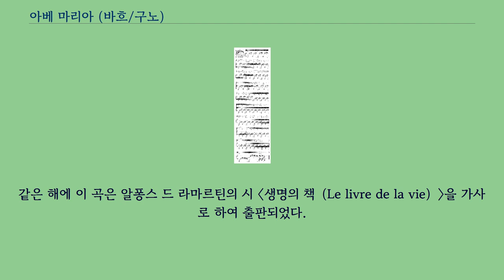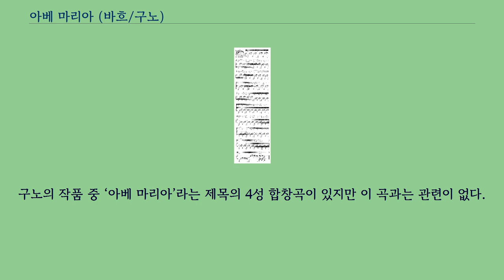아베 마리아 (바흐/구노)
〈아베 마리아（Ave Maria）〉는 성모송을 가사로 한 가장 널리 알려진 곡 중 하나이다.
이 곡은 요한 제바스티안 바흐의 평균율 클라비어곡집 1권 BWV 846 중 전주곡 1번 다 장조에 샤를 구노가 가락을 붙인 것이다.
원곡을 구노 스스로가 발표한 적은 없는 것으로 보이지만, 구노의 생전에 무수한 편곡과 가사가 붙은 곡이 출판되었다.
1853년 구노의 장인 피에르 치머만이 구노의 연주를 바이올린（또는 첼로）, 피아노와 하모늄을 위한 곡으로 편곡하여 〈S. 바흐의 피아노를 위한 전주곡 1번에 의한 명상（Méditation sur le Premier Prélude de Piano de S. Bach）〉이란 제목으로 출판하였다.
같은 해에 이 곡은 알퐁스 드 라마르틴의 시 〈생명의 책（Le livre de la vie）〉을 가사로 하여 출판되었다.
지금의 Ave Maria로 시작하는 라틴어 성모송이 가사로 붙게 된 것은 1859년에 들어서였다.
구노가 쓴 1번 전주곡은 원곡이 아니라 크리스티안 프리트리히 고트프리트 슈벤케가 임의로 집어넣은 ‘슈벤케 마디’가 들어간 버전의 곡이다.
구노의 작품 중 ‘아베 마리아’라는 제목의 4성 합창곡이 있지만 이 곡과는 관련이 없다.